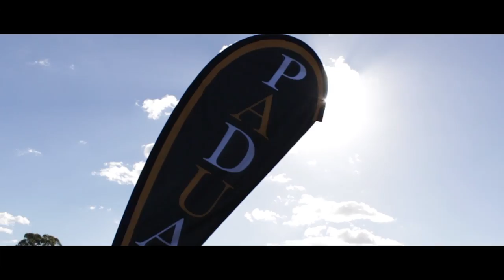Padua College 1st XV RUGBY 2017